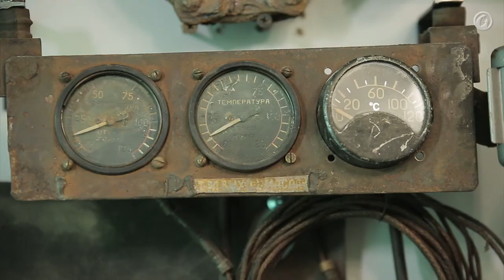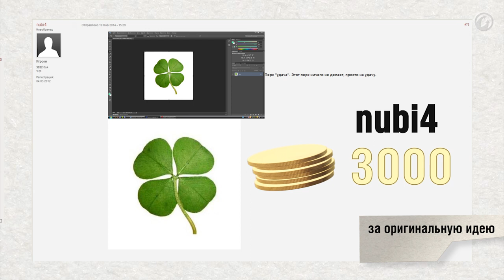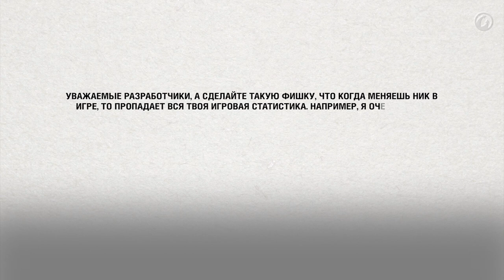Пока все в танке. Домашний танк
Замёрз, танкист? И мы мёрзли. Но стоит включить новый выпуск "Пока все в танке", и на душе сразу наступает весна - щебечут птицы, звучат свежайшие новости, проводятся интереснейшие конкурсы и наступает время сюрпризов и акций. И конечно же - тепла. Не жди весны, танкист, она уже здесь.